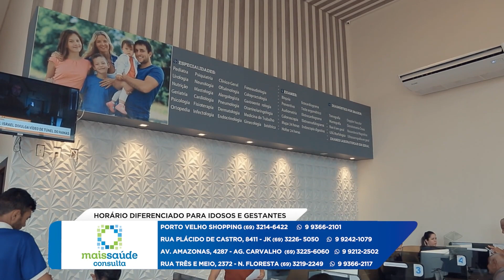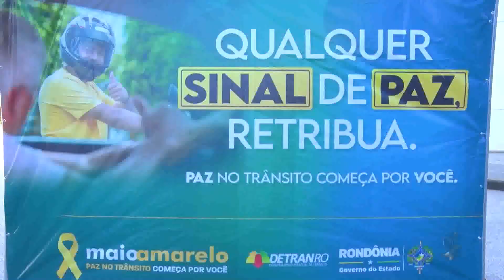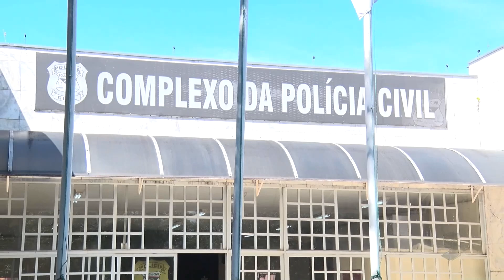SIC News | 13/05/2024 | Programa Completo